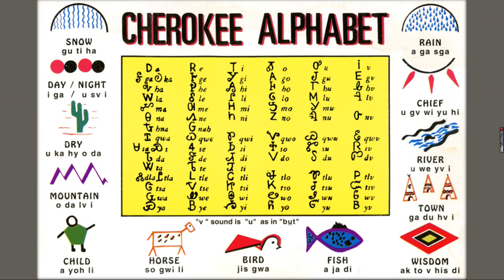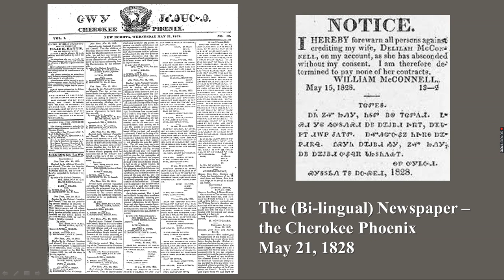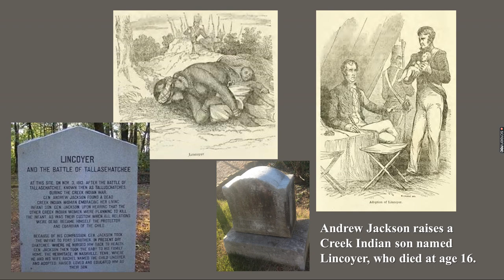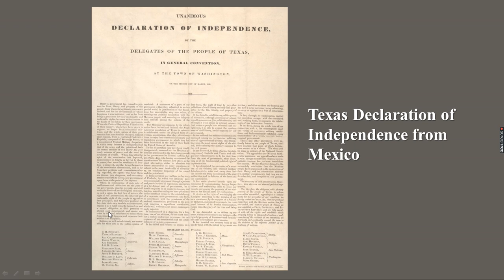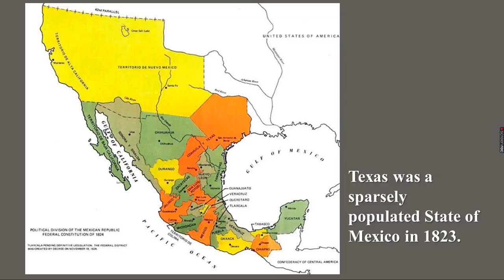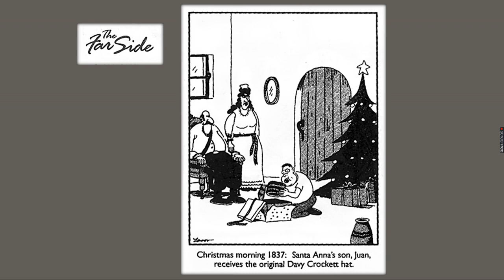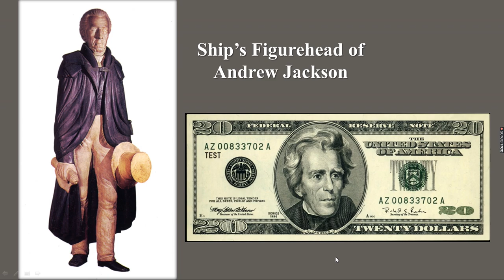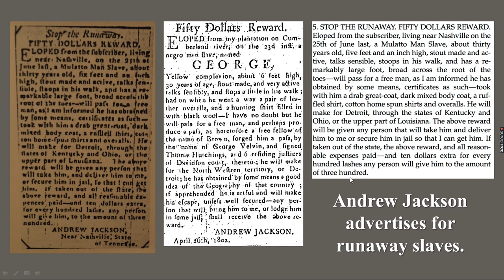Andrew Jackson 3 Lecture 58 min